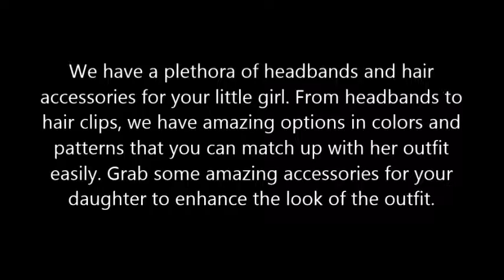Little Girl Headbands The Must Have Accessories to Look Adorable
Accessories are as important as the cherry on the top of the cake. Like the cherry, accessories enhance the look of the outfit and your little girl love them the most. Every little girl has a huge collection of headbands and hair accessories matching her clothing. Headbands are a great addition to the outfit as they enhance the outfits look. There are a huge variety and collection of headbands in the market, you will be amazed when you see them. They are the most prominent accessories for little girls to have.